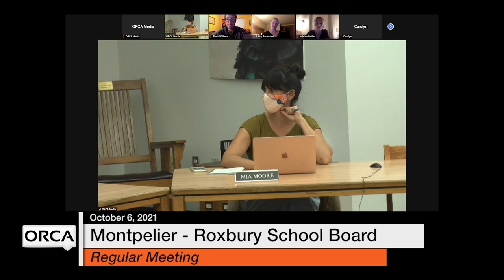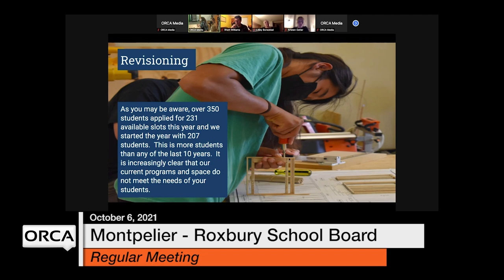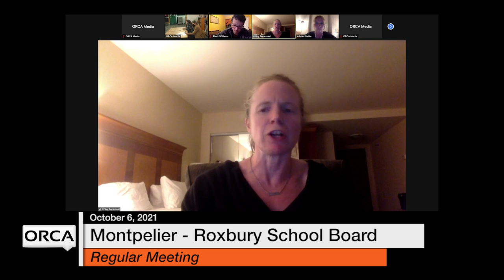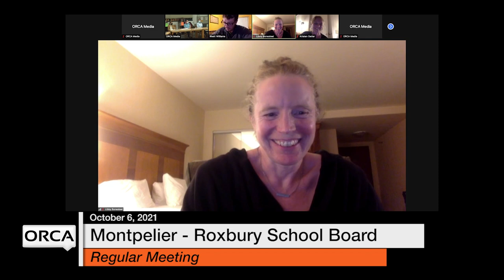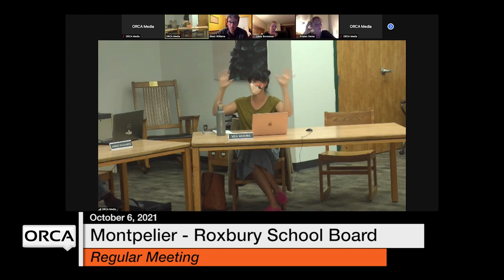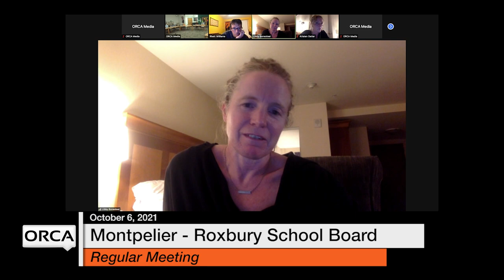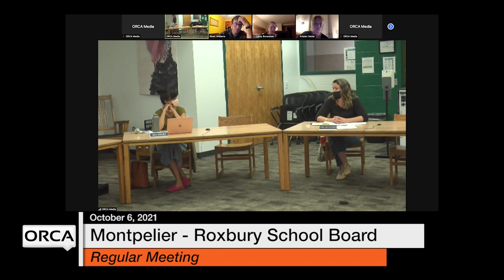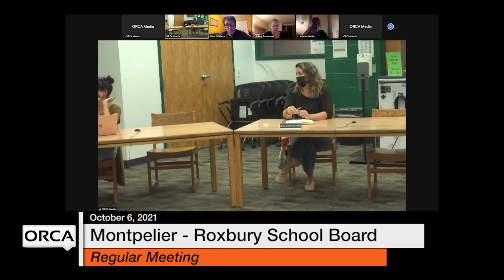Montpelier-Roxbury School Board - October 6, 2021 [MRSB]